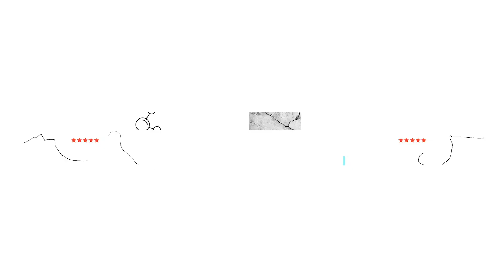Team Magnus - Wasserpistole - Incog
Die vom Team Magnus entwickelte Incog Tarn-Wasserspritzkanone ist die erste konsequente Neuinterpretation des klassischen Gartenspielzeugs aus den 90er Jahren.
Ergonomisch geprüft, mit einem 1,2l Wassertank und einer Reichweite von 10m hebt sie den Spaß bei Wasserschlachten in eine neue Dimension.